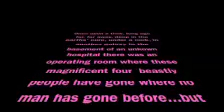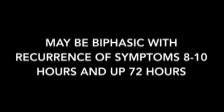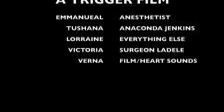Anaphylaxis anesthesia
Anaphylaxis umd 2014